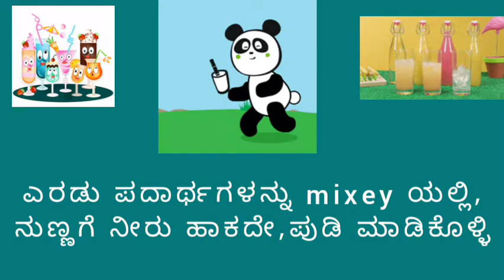Summer Drinks Recepies Collections ll ಬೇಸಿಗೆ ಕಾಲದ ಪಾನೀಯಗಳ ಸಂಗ್ರಹ...11